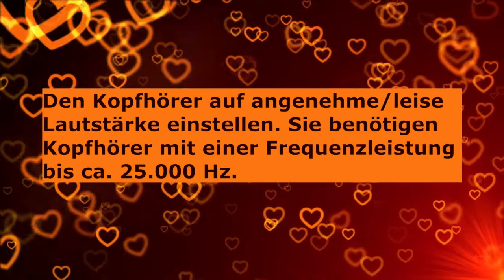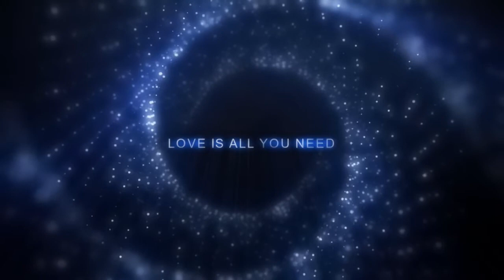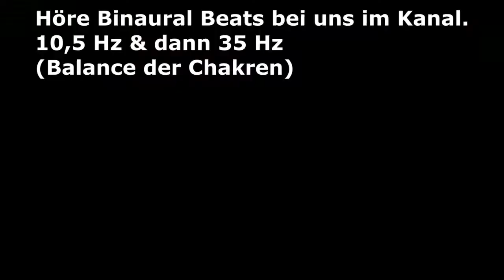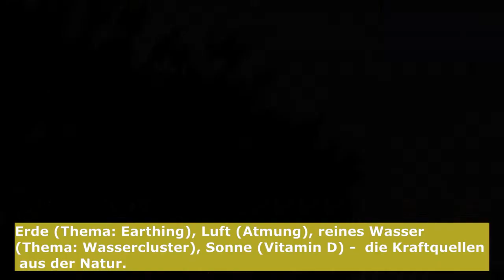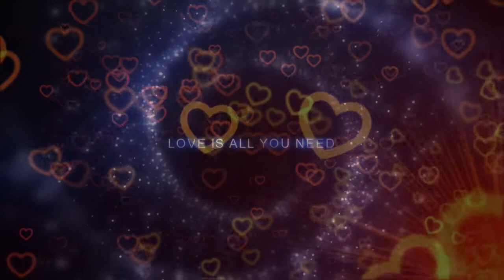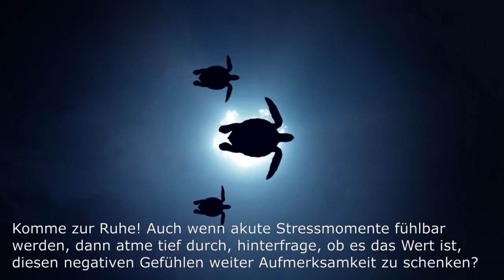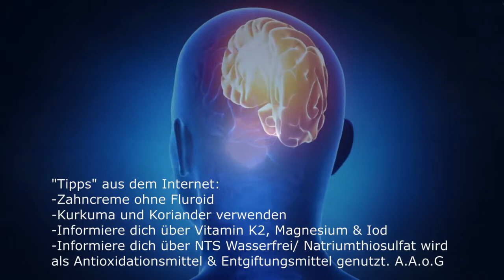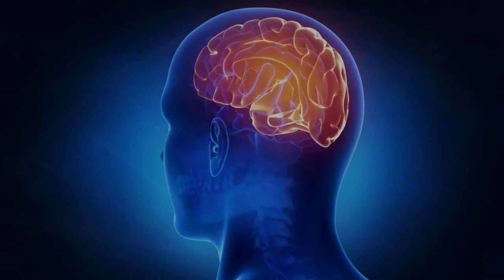Brainwave subliminal 698 Hz "Starkes Liebesgefühl" Herzchakra - Silent Subliminals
Herzchakra (4. Chakra, Anahata) Silent Subliminals sind unterschwellige nicht hörbare Frequenzen, die in der Spiritualität zur Beeinflussung des Unterbewusstsein genutzt werden. In Anwendung kommen z.B. Affirmationen oder Tonfrequenzen. Sie benötigen Kopfhörer (Lautsprecherboxen) mit einer Frequenzleistung bis 25.000 Hz.

Brainwaves (Sinus) 348 Hertz (subliminal): "Gefühl der Liebe".
Frequenzbestimmung gemäß Buchquelle: Zaubergesang.

Hinweis: Personen mit epileptischen Krampfanfällen, Personen mit Herzschrittmachern oder Nervenerkrankungen etc. sollten vor Benutzung der Videos mit Brainwave-Technologien (z.B. Binaural Beats / Silent Subliminals) sich mit Ihren Arzt zuvor besprechen. Die Informationen / Inhalte auf diesen Kunst-Kanal, können und sollen selbstverständlich keinen Arzt ersetzen. Alle Aussagen beruhen auf Selbsterkenntnisse und Theorien/Vermutungen/Sichtweisen aus der Spirtualität und unterliegen somit keinem Heilversprechen, garantieren keinerlei Versprechen und Aussicht auf Erfolge.

Euer Ehrenmann-Kunst Kanal